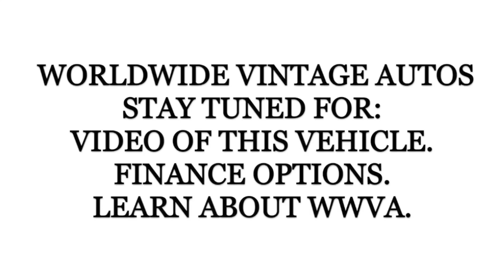1996 CHEVROLET CORVETTE